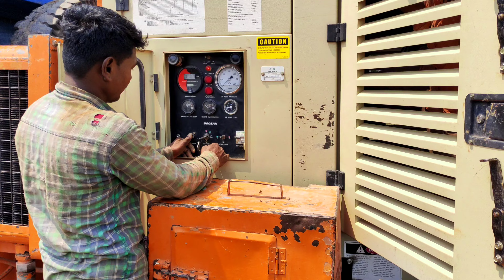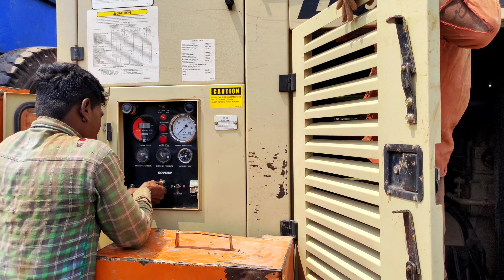Borewell Drilling Farming Side || 75 फीट मे फूल 32Hp पानी || Guru Tubewell Boring Machine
Hello dear friends welcome our youtube channel devid mahilange
Borewell drilling took place in village gormada and came in 75 feet.  Phool Pani  32HP motor will run smoothly.
M MI28 water wells drilling rig, 35 tons pull back and automatic drill pipes loader Massenza Drilling Rigs,
Incredible Modern Borewell Drilling Machines I Never Seen, Extreme Ingenious Construction Workers,
Borewell Drilling 100% Water with Coconut checking Methods,
borewell starting point || borewell drilling | borewell drilling A to Z video,